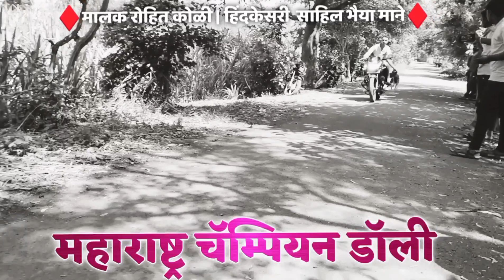dog race kagal 👑 rider sahil bhaiya Mane 💪 Maharashtra champion dolly